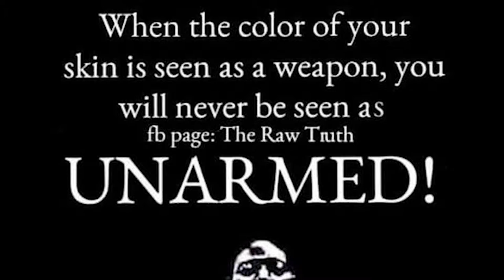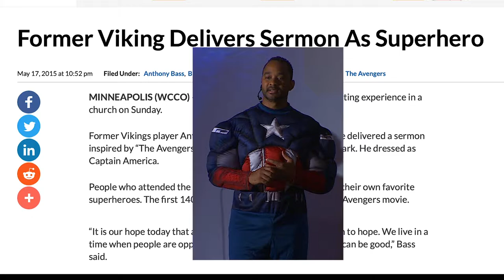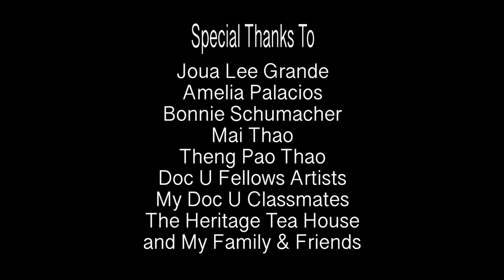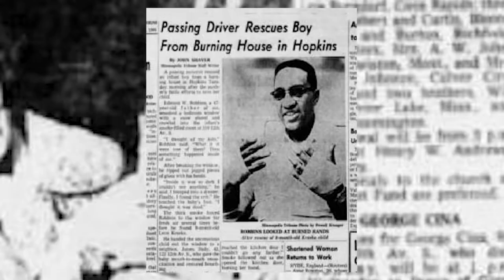I See You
This film challenges the media's stereotypes of Black men while showcasing real black men who are positively impacting our local community.